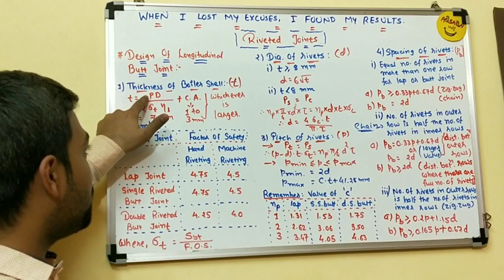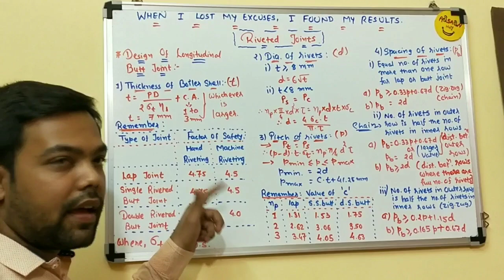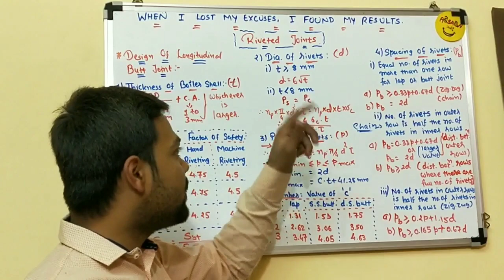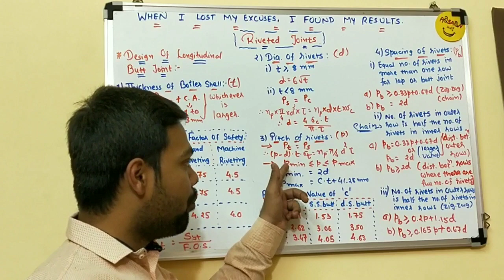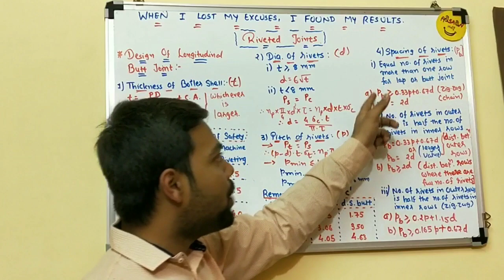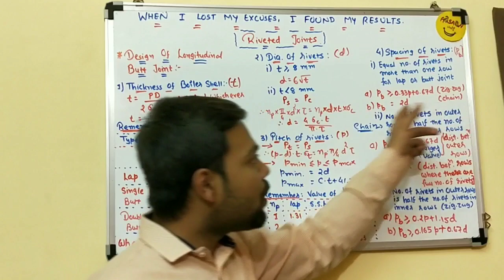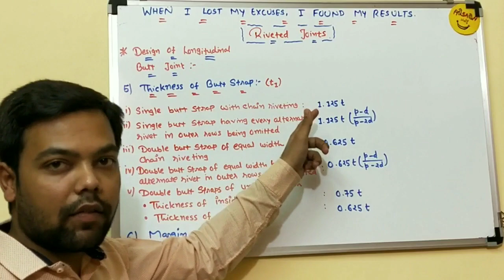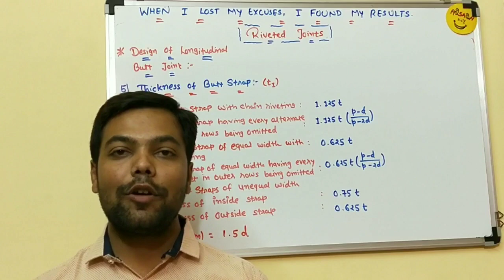#4 Design of Longitudinal Butt Joint in Hindi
This video lecture will help Engineering students to understand following topic of Machine Design & Industrial Drafting:

1. Design of Longitudinal Butt Joint